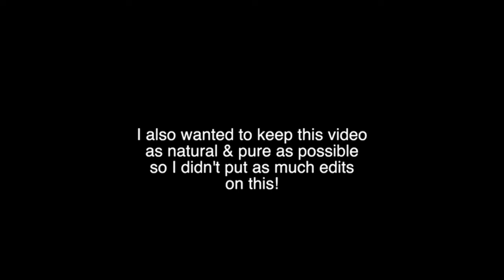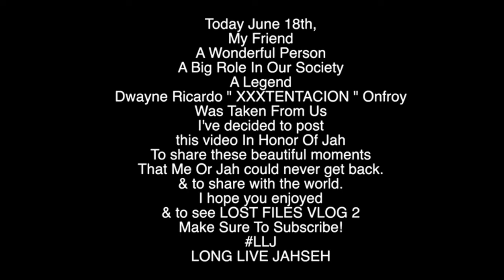XXXtentacion & Ski Mask The Slump God [2014 - 2015] (Vlog Perdido) 🎬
✨ XXXtentacion & Ski Mask The Slump God [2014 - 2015] ✨
▶️ Escucha mi Playlist en Spotify / Listen My Playlist Spotify ✅
🎶 Escuchame en soundcloud / Listen me on Soundcloud ▼▼
✘ Soundcloud: DJ Ortega On Da Track
🎤 Sello Discográfico 🎧
Imágenes cedidas por / Images provided by: Stizsy
All content in this video is shot & owned by luxurySleepy.
¿Quieres Publicitar tu Música?
¿Quieres Colaborar con DJ Ortega?
Contácta mediante Mensaje Directo (Privado) en Instagram.
04:40 Records ® 2022
Ignorar Tags.
xxxtentacion i don't wanna do this anymore,
xxxtentacion donda 2,
xxxtentacion kanye,
xxxtentacion vice city,
xxxtentacion king,
xxxtentacion clean,
xxxtentacion carry on,
xxxtentacion i don't want to do this anymore,
xxxtentacion rip roach,
xxxtentacion acoustic guitar type beat,
xxxtentacion and ski mask handshake,
xxxtentacion arms around you snippet,
xxxtentacion and billie eilish,
xxxtentacion and lil nas x,
xxxtentacion and shiloh dynasty,
xxxtentacion and kanye,
xxxtentacion akademiks,
xxxtentacion bet,
xxxtentacion birthday,
xxxtentacion best songs status,
xxxtentacion before i close my eyes guitar,
xxxtentacion best songs shorts,
xxxtentacion braids,
xxxtentacion basketball,
xxxtentacion birthday status,
xxxtentacion carry on song,
xxxtentacion changes piano,
xxxtentacion copy,
xxxtentacion clean version,
xxxtentacion changes whatsapp status,
xxxtentacion changes ringtone,
xxxtentacion donda 2 reaction,
xxxtentacion dreads,
xxxtentacion depression and obsession,
xxxtentacion donda,
xxxtentacion depression and obsession lyrics,
xxxtentacion dont wanna do this anymore,
xxxtentacion died your arms,
xxxtentacion everybody dies,
xxxtentacion everybody dies in their dreams,
xxxtentacion everybody dies in the nighttime slowed,
xxxtentacion everybody dies in the nighttime piano,
xxxtentacion everybody dies in the nighttime live,
xxxtentacion everybody dies in the nighttime clean,
xxxtentacion everybody dies in their dreams 1 hour,
xxxtentacion everybody dies in the nighttime cover,
xxxtentacion floor 555,
xxxtentacion ft kanye west,
xxxtentacion football,
xxxtentacion fortnite music blocks,
xxxtentacion fantano,
xxxtentacion fortnite skin,
xxxtentacion face creation 2k22,
xxxtentacion ft shiloh dynasty,
xxxtentacion guitar type beat,
xxxtentacion grave,
xxxtentacion garrets revenge,
xxxtentacion genius,
xxxtentacion got talent,
xxxtentacion grave video,
xxxtentacion guardian angel instrumental,
xxxtentacion hate will never win,
xxxtentacion hologram,
xxxtentacion handshake,
xxxtentacion house,
xxxtentacion helping hand challenge,
xxxtentacion how did he die,
xxxtentacion how did he die in hindi,
xxxtentacion i don't wanna do this anymore instrumental slowed,
xxxtentacion i don't wanna do this anymore slowed,
xxxtentacion i don't wanna do this anymore instrumental,
xxxtentacion in america got talent,
xxxtentacion indecision,
xxxtentacion id codes,
xxxtentacion jocelyn flores slowed,
xxxtentacion joey badass king's dead reaction,
xxxtentacion jail,
xxxtentacion joe budden,
xxxtentacion jocelyn flores guitar,
xxxtentacion jocelyn flores amv,
xxxtentacion jail call,
xxxtentacion joey badass type beat,
xxxtentacion king's dead remix,
xxxtentacion king remix,
xxxtentacion killstation,
xxxtentacion king's dead remix reaction,
xxxtentacion king amv,
xxxtentacion king instrumental,
xxxtentacion last words,
xxxtentacion lil nas x,
xxxtentacion legend,
xxxtentacion losing interest,
xxxtentacion limbo,
xxxtentacion love interlude,
xxxtentacion lay me down to sleep,
xxxtentacion life story hindi,
xxxtentacion museum,
xxxtentacion music codes,
xxxtentacion mother,
xxxtentacion make em run,
xxxtentacion minecraft,
xxxtentacion my dear,
xxxtentacion merch,
xxxtentacion music awards,
xxxtentacion numb the pain,
xxxtentacion numb the pain remix,
xxxtentacion numb remix,
xxxtentacion never reaction,
xxxtentacion not even her,
xxxtentacion numb status,
xxxtentacion name,
xxxtentacion on america's got talent,
xxxtentacion ocean,
xxxtentacion outfits,
xxxtentacion on donda 2
xxxtentacion son the voice
xxxtentacion ocean eyes
xxxtentacion open verse
xxxtentacion concert
xxxtentacion live
skimask
vlog